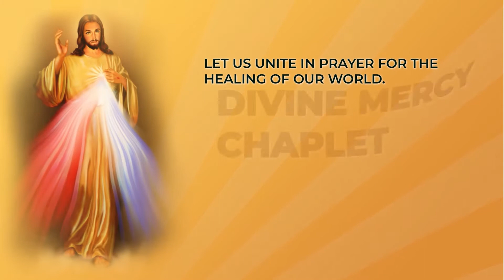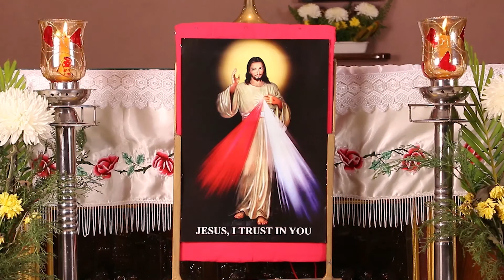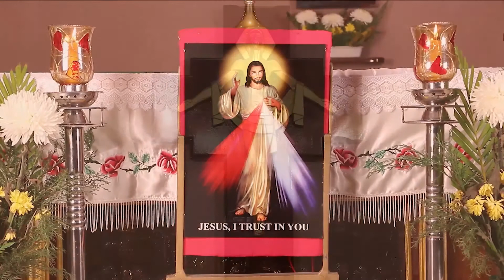Divine Mercy Chaplet | Healing of our World during this Pandemic | Salesian Province of Chennai